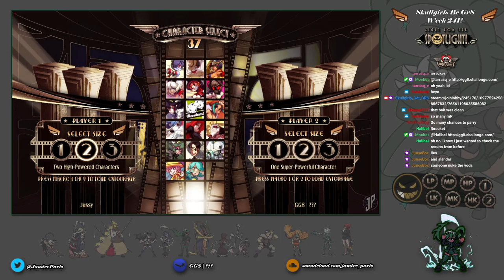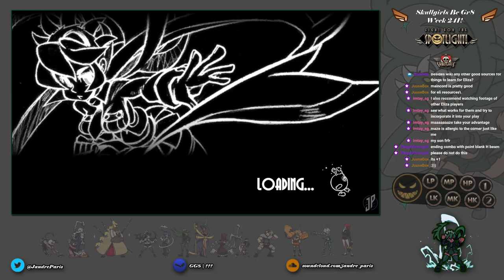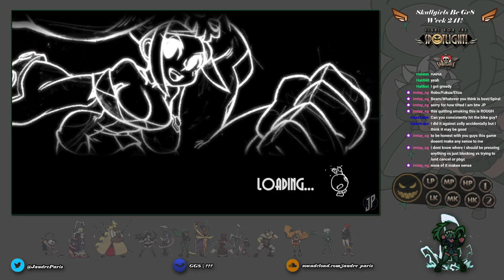Skullgirls Get Gr8 - 05/07/2022